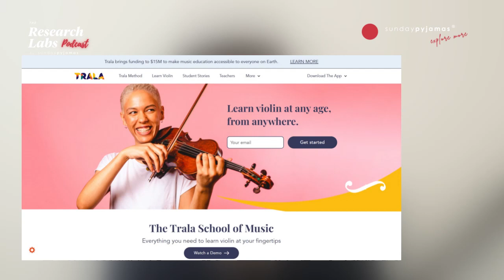E50: Notes and Nodes: The Story of a Violinist + Engineer ft. Jessica Ingrassellino | HashiCorp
In this episode, Jessica shares her experience starting as a violin & viola player from a very young age to becoming an engineering manager for the lingua franca of cloud - HashiCorp. Along the way, Jessica and Prathamesh also highlight how working across different professions across industries can often create 'invisible walls' in the minds of people, and how important it is to break through these to realize true human potential.

She's currently building her education startup called Anleiten, which is helping build a community of educators and schools that can share resources and drive growth for their students. Being a passionate violin/viola player, she had her music education background from Columbia University and also is a part of numerous orchestra performances.

Featured Guest: Jessica Ingrassellino, Engineering Manager, HashiCorp
📍 Newburgh, New York, United States

About Jessica:
Jess Ingrassellino, EdD, is a leader in the software and education industries, an engineering manager, and founder of education company Anleiten. She’s an accomplished violinist and violist, performing in several regional orchestras, and a published author of articles, courses, and books.

Credits:
Designed by the Research Labs Platform
Produced by SundayPyjamas
Created & Hosted by Prathamesh Patel
Podcast Strategy & Production by Nishi Panchal
Copyright of Sunday Pyjamas Private Limited 2023